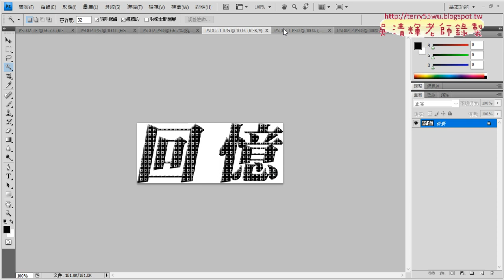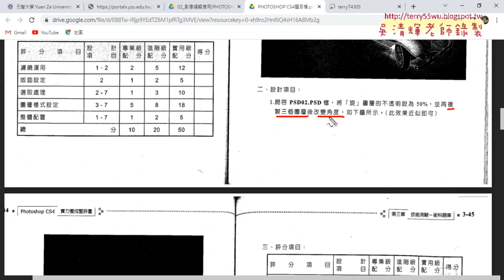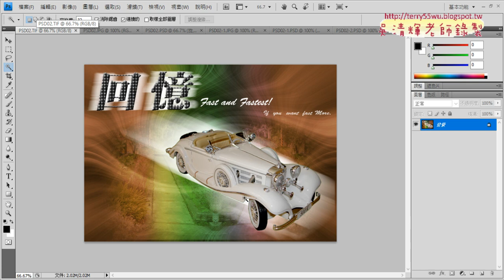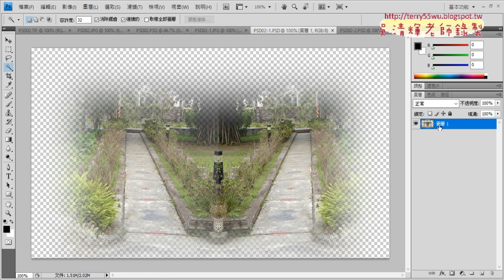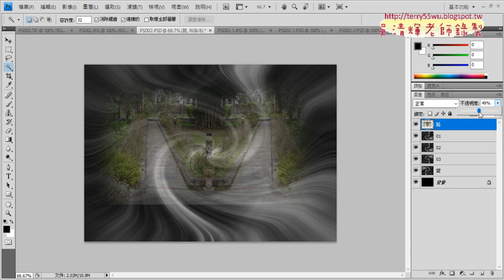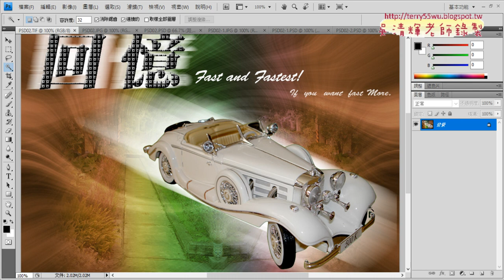01 證照210題復古車1與2題解答